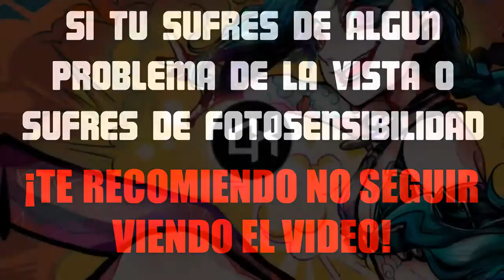Phantom Sage - Shaded (Ft. Miss Lina)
●Descargate el Wallpaper en Mi Pagina De Facebook -